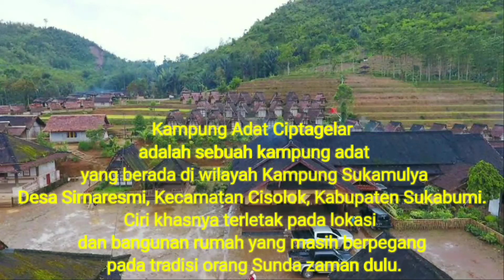kampung adat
Kampung Adat Ciptagelar adalah sebuah kampung adat yang berada di wilayah Kampung Sukamulya Desa Sirnaresmi, Kecamatan Cisolok, Kabupaten Sukabumi. Ciri khasnya terletak pada lokasi dan bangunan rumah yang masih berpegang pada tradisi orang Sunda zaman dulu.